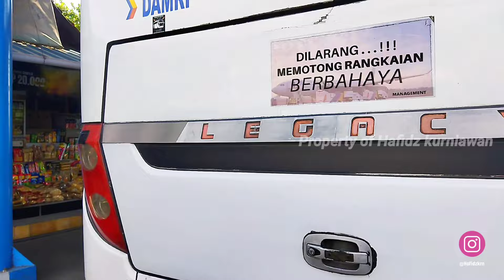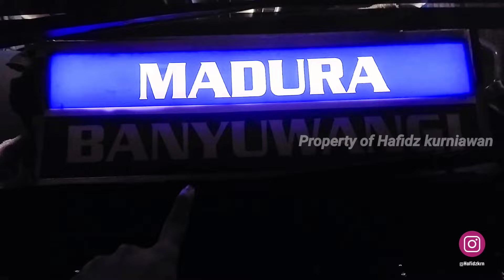ISTIMEWA 🔥Hiruk-pikuk Bus AKAP/AKDP di Terminal Sritanjung || 2024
Assalamu'alaikum Hai rekkk kembali lagi ke channel ku
Disini aku akan membagikan sebuah video tentang aktivitas hiruk-pikuk terminal Sritanjung
Pasca operasi gabungan antara Dishub + Kepolisian

bagaimana keseruannya
simak terus videonya sampai habis
medsos